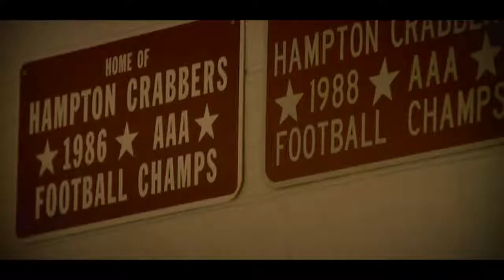MTV "NBN Sizzle" :60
Eady Bros
Directors: Joshua & Jordan Eady
DP: Jordan Eady
Editor: Joshua Eady